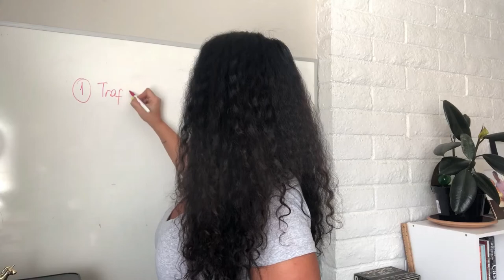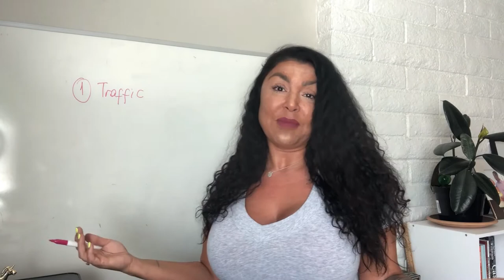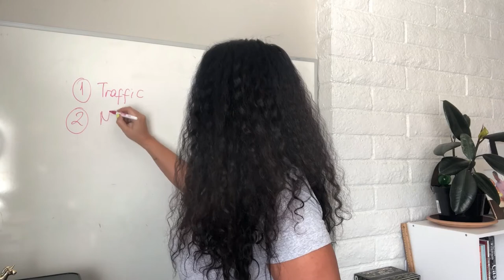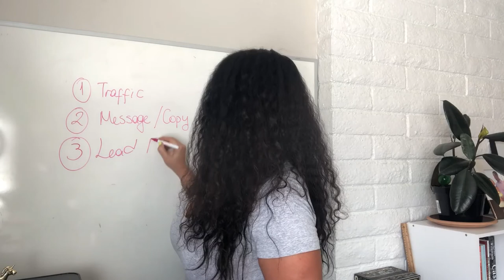3 BIGGEST Lead Magnet Mistakes that Coaches make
3 BIGGEST Lead Magnet Mistakes that Coaches make

In today's video "3 BIGGEST Lead Magnet Mistakes that Coaches make " I will share with you the 3 BIGGEST Lead Magnet Mistakes that Coaches make that you can avoid, in order to improve your conversion rate.

Sign up to get my FREE Mini Course
Write a High Converting Opt-in Page Guaranteed to Grow Your Email List: